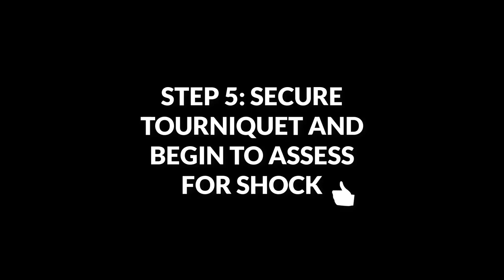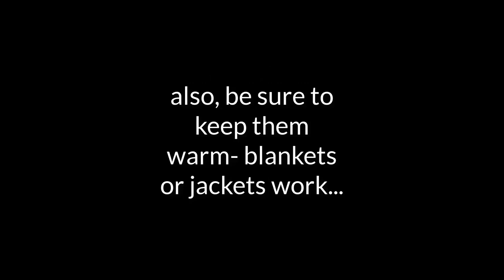How to Survive a Shark Attack with a Tourniquet! easy Step-by-Step!!!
easy way to survive a shark attack. never fear, tourniquets are here! help stop bleeding with this simple step by step tutorial!